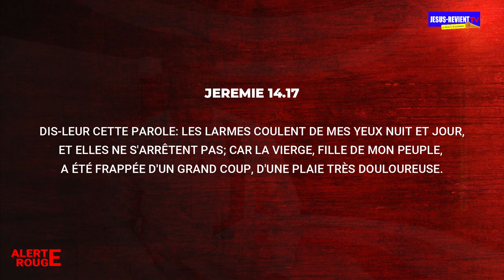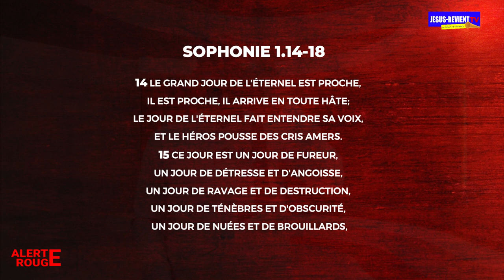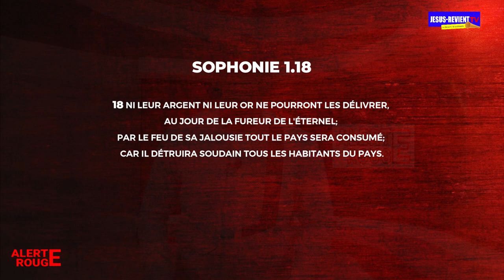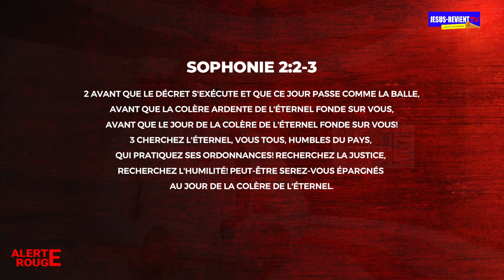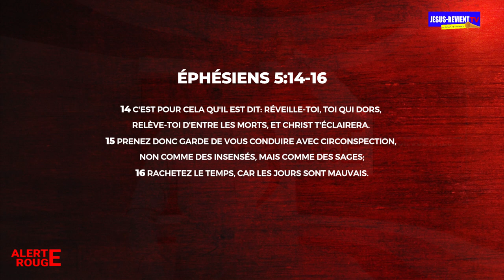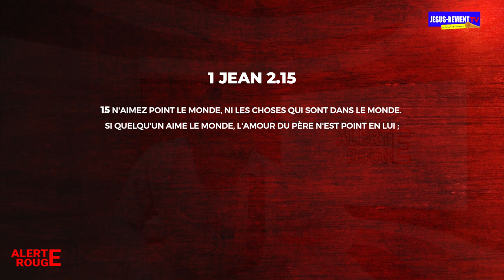⛔ALERTE ROUGE N°2: PLEUREZ ET GEMISSEZ POUR VOS ÂMES /EVG JEAN GRATIEN /GROUPE JESUS-REVIENT